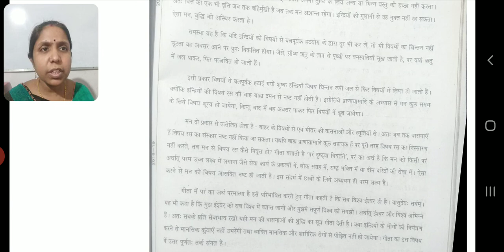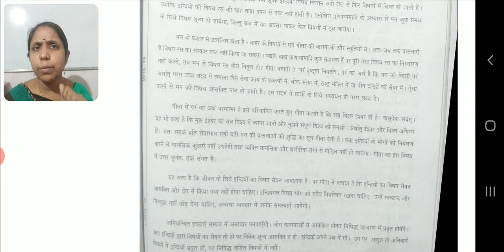Class 12th | Mpboard | Hindi | Maan ki Ekagrata